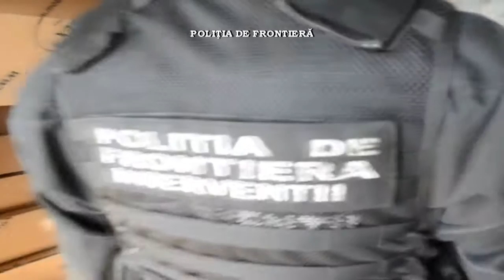politia de frontiera 21 octombrie